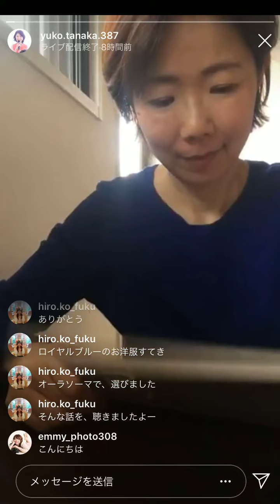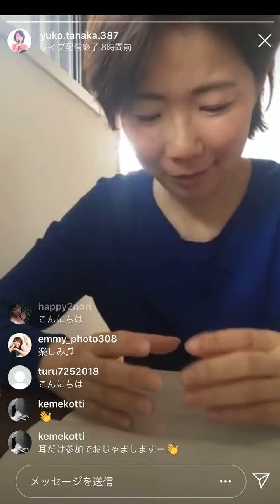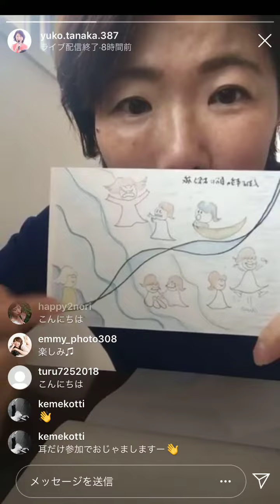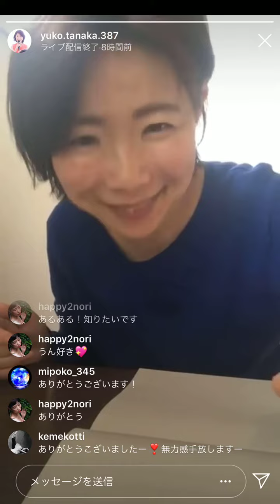田中ゆうこインスタ配信6月15日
本当の望み日気づくと･･･？
その気持ちは無価値観・罪悪感・無力感に起因していませんか？
無力感からくる嫉妬。
「悔しい」だからがんばらなくちゃ、など
奥にある無価値観・罪悪感・無力感をモチベーションにすることを手放したら、今とっても楽なんです。